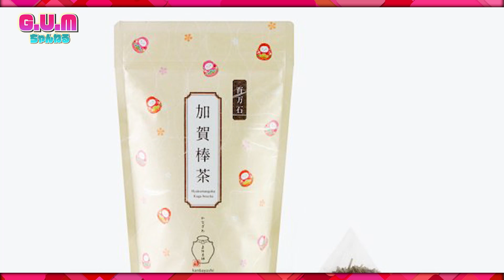【お土産】石川県発祥のグループが教える！もらって嬉しい・美味しい贈り物♪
石川通のメンバーに石川県のお土産を選んでもらいました！
数あるお土産の中から選んだものとは！？お楽しみに〜

★祝★TikTokフォロワー15万人突破!!
5人組 ダンスボーカルユニットG.U.M(ガム) です!!
【G.U.M 公式 LINE Account】

■メンバー出演ドラマ『空に向かってドン』

■ライブ情報
2023年12月23日(土)
OPEN/START 14:15/15:00
G.U.M単独XMAS LIVE
『XMAS G.U.M』
＠ESAKA MUSE

☆G.U.M 7th ANNIVERSARY TOUR『超G.U.M祭』終了しました☆

2023年4月23日(日) @心斎橋SUNHALL〜大阪公演〜
2023年5月14日(日) @X-HALL -ZEN- 名古屋公演
2023年6月3日(土) @福岡Pocket 福岡公演
2023年6月4日(日) @岡山image 岡山公演
2023年6月18日(日) @金沢AZ 石川公演
2023年7月15日(土) @下北沢シャングリラ 東京公演
TOUR FINAL
2023年8月12日(土) @大阪野外音楽堂 大阪凱旋公演

たくさんのご来場ありがとうございました!

10/22(日)G.U.M3rd full ALBUM「ALLGUM3」iTunes他配信サイトにてデジタルリリース